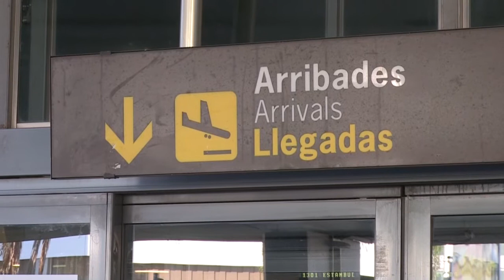Nuevas conexiones aéreas para Alicante a partir del verano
Con el fin del estado de alarma a la vuelta de la esquina y promociones de distintas compañías aéreas en los últimos días para captar clientes tras varios meses de cierre perimetral entre comunidades autónomas ya son muchos los que se han dispuesto a buscar vuelos para los próximos meses e incluso para las vacaciones de verano.